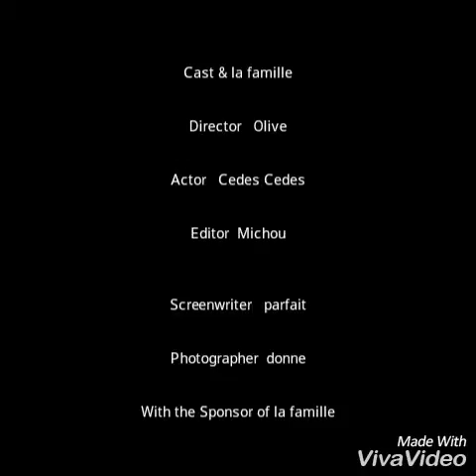Le boss olive et les éléments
Le boss olive